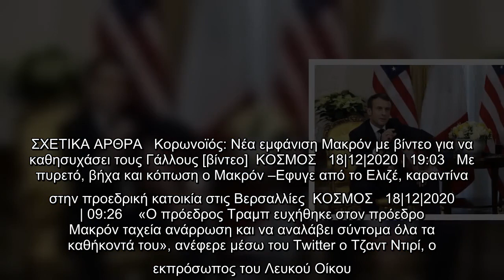Κορωνοϊός: Ο Τραμπ ευχήθηκε «ταχεία ανάρρωση» στον Μακρόν | ΚΟΣΜΟΣ | iefimerida.gr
Ο απερχόμενος πρόεδρος των ΗΠΑ Ντόναλντ Τραμπ μίλησε με τον Γάλλο πρόεδρο Εμανουέλ Μακρόν, ο οποίος προσβλήθηκε από κορωνοϊό, και του ευχήθηκε «ταχεία ανάρρωση», ανακοίνωσε ο Λευκός Οίκος.  ΣΧΕΤΙΚΑ ΑΡΘΡΑ   Κορωνοϊός: Νέα εμφάνιση Μακρόν με βίντεο για να καθησυχάσει τους Γάλλους [βίντεο]  ΚΟΣΜΟΣ   18|12|2020 | 19:03   Mε πυρετό, βήχα και κόπωση ο Μακρόν –Εφυγε από το Ελιζέ, καραντίνα στην προεδρική κατοικία στις Βερσαλλίες  ΚΟΣΜΟΣ   18|12|2020 | 09:26    «Ο πρόεδρος Τραμπ ευχήθηκε στον πρόεδρο Μακρόν ταχεία ανάρρωση και να αναλάβει σύντομα όλα τα καθήκοντά του», ανέφερε μέσω του Twitter ο Τζαντ Ντιρί, ο εκπρόσωπος του Λευκού Οίκου.   Ο Τραμπ είχε βρεθεί και ο ίδιος θετικός στον νέο κορωνοϊό στις αρχές Οκτωβρίου και χρειάστηκε να νοσηλευθεί για τρεις ημέρες, εν μέσω της προεκλογικής εκστρατείας του για τις εκλογές της 3ης Νοεμβρίου.   ...